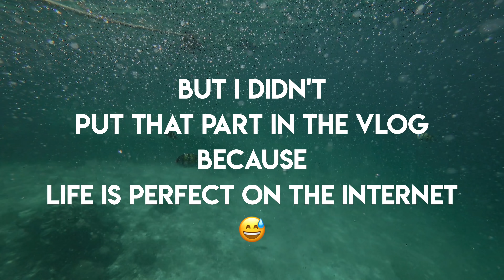Patong Beach Scammers, The Night Market & The Phuket Elephant Sanctuary - The Thailand Vlogs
Avoiding the Patong Beach Scammers in Thailand, The Night Market & The Phuket Elephant Sanctuary

Started out with a little quality time my DJI Mavic Air around Karon Beach. We went to go play with the Elephants at the Phuket Elephant Jungle Sanctuary. We had a great time there feeding and bathing the elephants. We also walked away with some cool merch. Then we went out to the Patong Beach Night Market and tried some thailand street food. Got some Thai Iced Coffee. And stopped by Bangala Road to check out the night light.

-- Gear used to make these videos --
Pansonic G85 (with kit lens)
Panasonic Leica DG 8-18MM F2.8-4
Sony FDR X-3000
DJI Mavic Air
Freewell All Day Mavic Air Filters
Freewell Compact Launch Pad

- Tunes -
Epidemic Sounds -
Reminisce 1
Late Nights